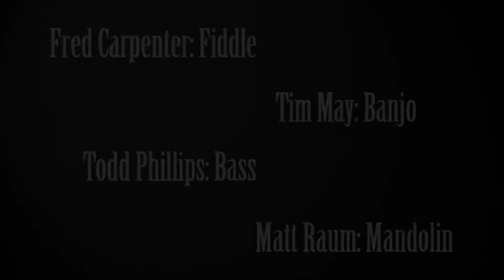Carpenter & May "John Hardy"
Carpenter & May "John Hardy" Live At The Station Inn